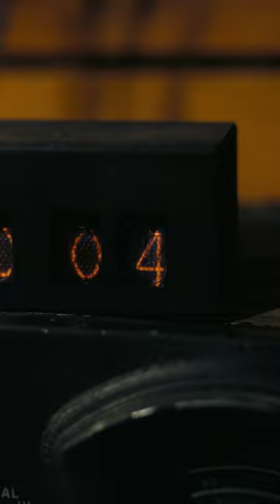Oppenheimer 70mm IMAX: I can`t wait.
An upcoming biographical film written and directed by Christopher Nolan, based on the 2005 book American Prometheus by Kai Bird and Martin J. Sherwin.

The film stars Cillian Murphy as J. Robert Oppenheimer.

A supporting ensemble cast that includes Emily Blunt, Robert Downey Jr., Matt Damon, Rami Malek, Florence Pugh, Benny Safdie, Michael Angarano, Josh Hartnett and Kenneth Branagh.

Nolan was announced to write and direct a biographical film about J. Robert Oppenheimer, set during World War II, with Universal Pictures being chosen as the distributor in September 2021.

Oppenheimer is scheduled to be released in the United Kingdom and United States on July 21, 2023, by Universal Pictures.